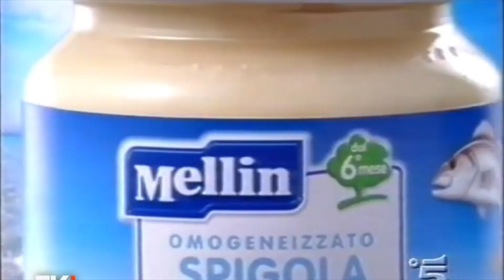UNA PERLA DELLA MUSICA ITALIANA: "DIAMANTE" - ZUCCHERO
Metodo "Il Chitarrista Ritmico"